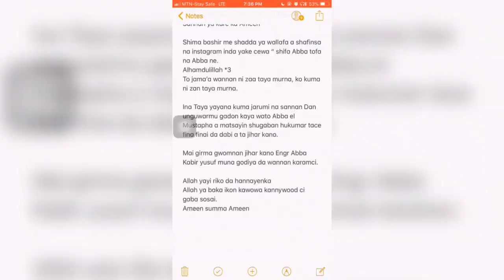Annada Jarumi Abba El-Mustapha a matsayin Shugaban Hukumar tace fina finai